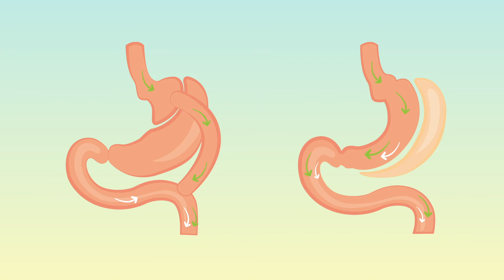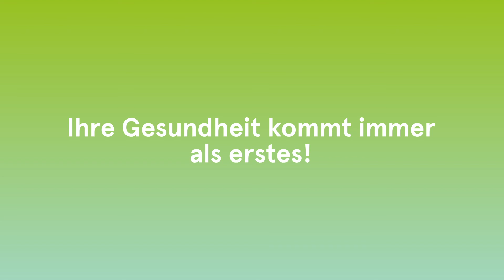Warum FitForMe?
Warum schwierig wenn es auch einfach geht? FitForMe ist für Sie da. Und da Sie schon mehr als genug nach Ihrer Magenverkleinerung um die Ohren haben, übernehmen wir gerne alles Weitere, damit es so einfach wie möglich für Sie wird.